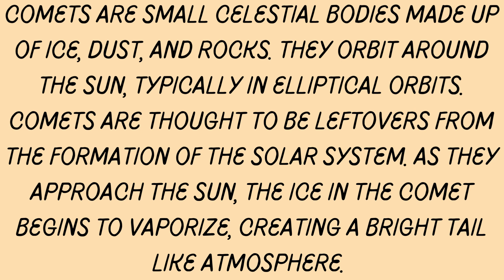Exploring the mysteries of comets: A beginner's guide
Comets 101: Everything you need to know